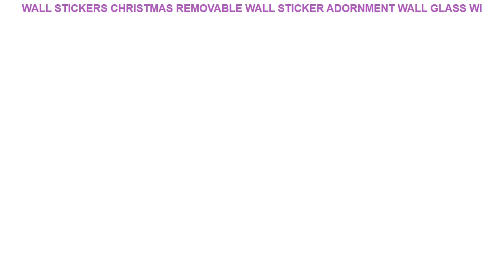Wall Stickers Christmas Removable Wall Sticker Adornment Wall Glass Wi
Style : Modern
Pattern : Plane Wall Sticker
Specification : Single-piece Package
Model Number : E00227
Material : PVC
Theme : Festival
Scenarios : Glass/Bathroom
Censor Code : E00227
Brand Name : LISM

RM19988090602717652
PRODUCT DETAILS:
100% brand new and high quality
Features: Wall Sticker / Removable
Material: PVC
Product sizes: 45*60CM
Quantity: 1pcs
Shape: Christmas socks
Note:
How to use:
7-15 days by epacket.3-10 days by EMS. 3-7 days by DHL
Funny Love Mouse Hole Wall Stickers For Kids Rooms Wall decals vinyl Mural Art Home decoration Vintage Poster =
Tiger Lion Zebra Wall Art Print Canvas Painting Nordic Posters And Prints Black White Animal Wall Pictures For Living Room Decor =
2018 New Projection Alarm Clock Digital Date Snooze Function Backlight Projector Desk Table Led Clock With Time Projection =
Sheep Dandelion Feather Quote Landscape Wall Art Canvas Painting Nordic Posters And Prints Wall Pictures For Living Room Decor =

ITOP1Boiler1WarmerCoffeeMakerAutomaticAmericanoCoffeeMachinesHotHeatingWarmingPlateForCoffeeShop